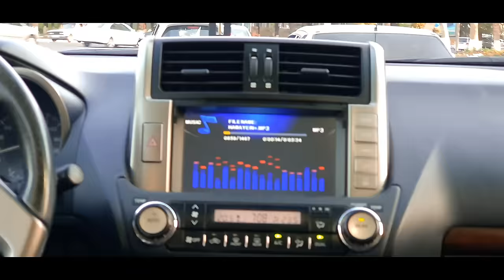Hawayein song COVER / HAVAS guruhi / Kakhramon / Uzbekistan 30.07.2020